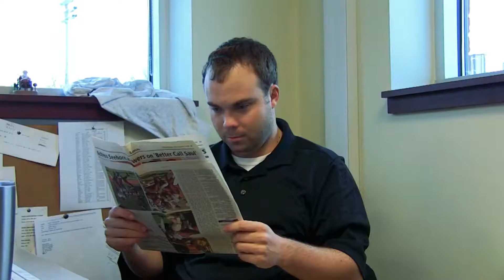Roongo's Draft Day - Bloomsburg Athletics